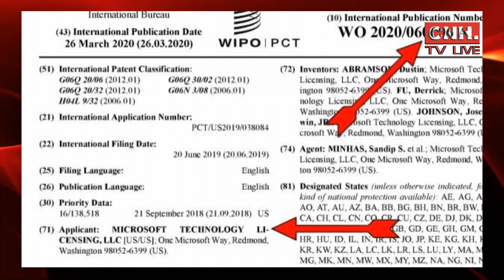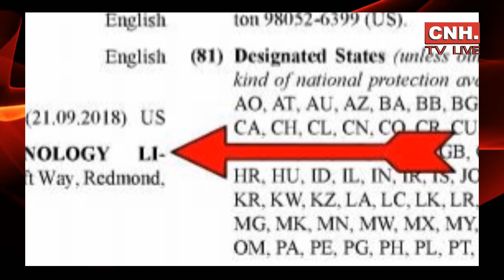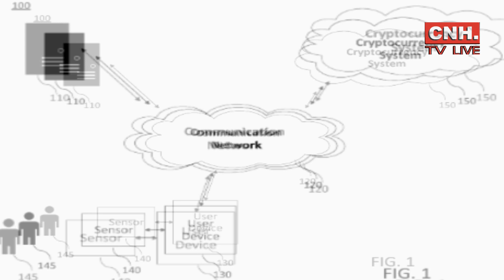La patente maligna de MICROSOFT 666 # WO2020060606 # BILL GATES#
Descubra de qué se trata la  reciente patente WO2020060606  de  Bill Gates.